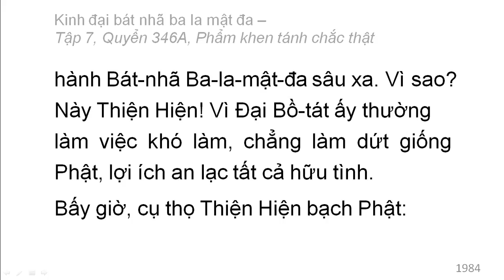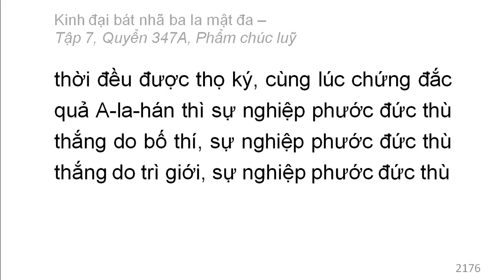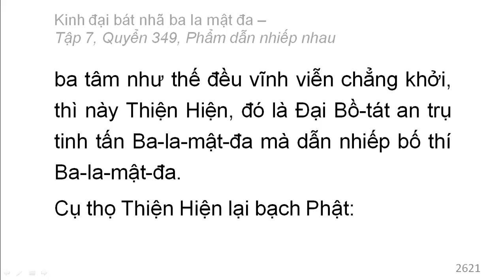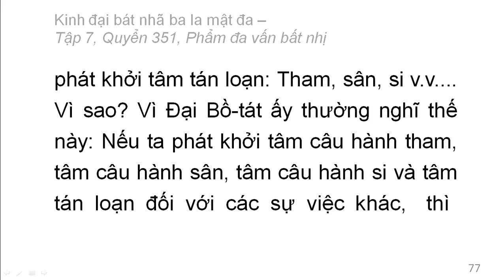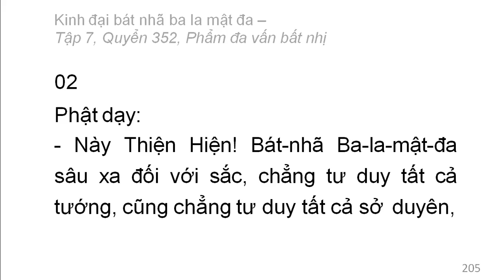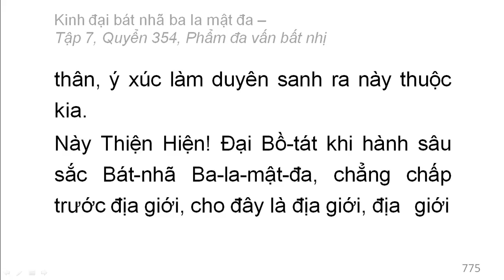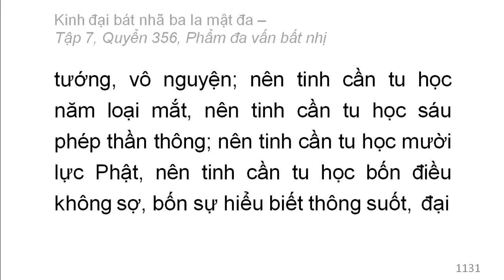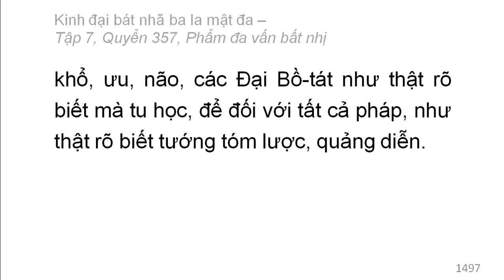Kinh Đại Bát Nhã Ba La Mật Đa: Từ Q345 đến Q357 (video dài) (tiếp)